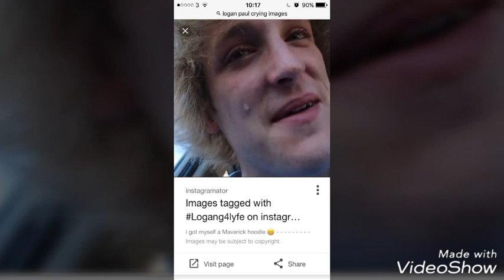Mo Vlogs and Saygin Yalcin crash Bugatti Veyron